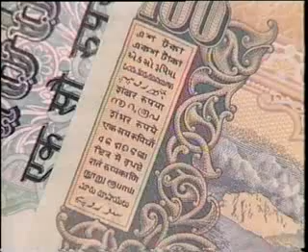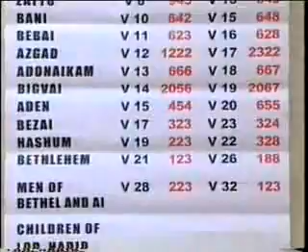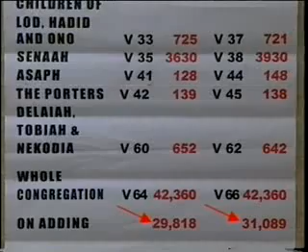Debat islam vs kristen12 DR.m. zakir naik vs dr. william cambel